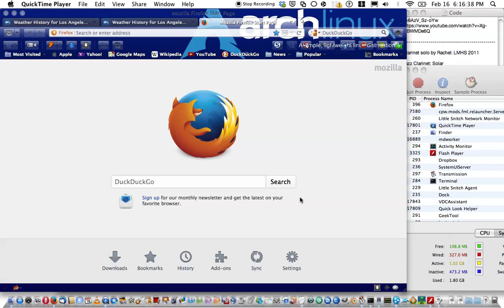Playing Around with OpenTTD Episode 1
I play OpenTTD. I also mmmmmmmummmmbble a lot :/